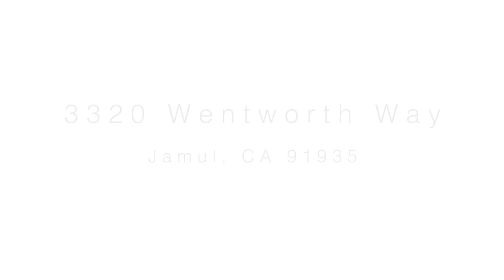3320 Wentworth Way | Jamul, CA 91935